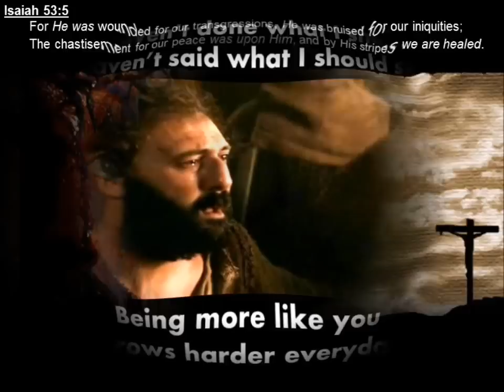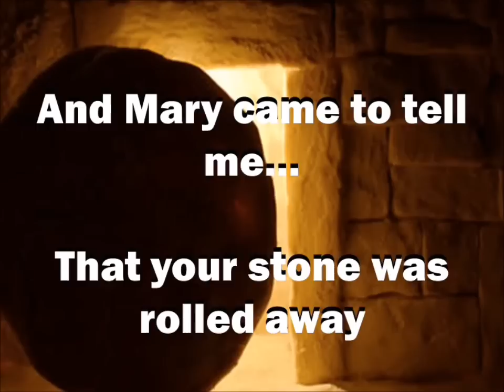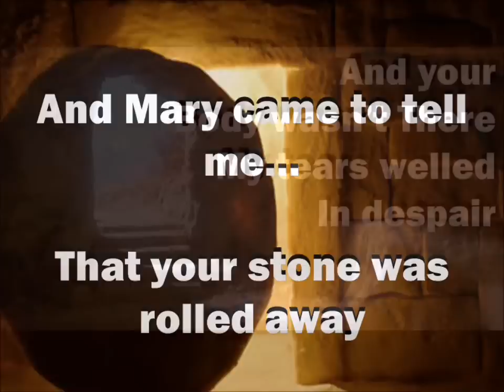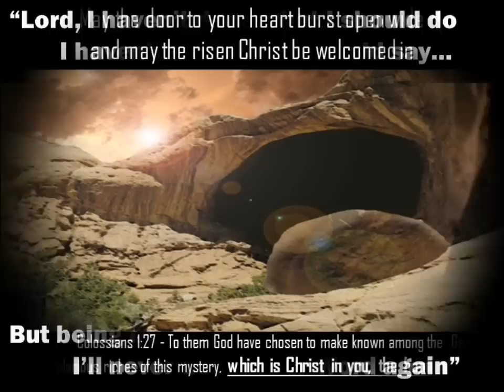Apostle Peter's Song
Even as close as Peter was to Jesus, he still denied knowing Him and Jesus knew he would.  God knows us better than we even know ourselves and He still loves us.  We miss out on so much when we hide from Him.